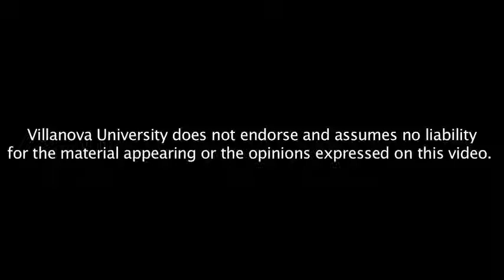Transcending Trauma: Female Communication in Holocaust Survivor Families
Falvey Memorial Library presents a lecture by Sheryl Perlmutter Bowen, PhD, Department of Communication, titled "Transcending Trauma: Female Communication in Holocaust Survivor Families." This talk is part of the Conscience of the Holocaust lecture series, an annual event held by the Library to commemorate the anniversary of Simon Wiesenthal's death (Sept. 20) and to recognize his achievements and legacy in relation to the Holocaust.